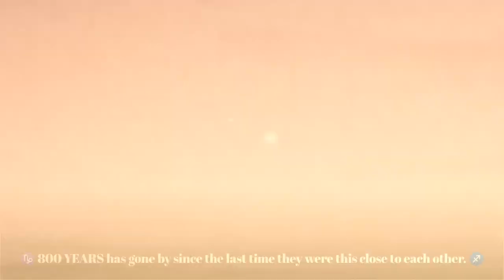DAY 22: Being For Giving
The etymology of the word "forgive" is astonishing. It originates from a root of "COMPLETELY giving".

This conotation is quite different from what we usually think of when mentioning "forgiveness".

What if we start to live our lives based on a pro-giving spirit? How would you feel if you actually wanted to, and was FOR giving - completely?

This "skill" (=way of Being) comes like second nature when we are in Love.
Work on you vibration of Love first, and being forGiving comes naturally.

🙏🏼 🕉️ Blessing 🕉️ 🙏🏼

🍀💖𓋹heo flove🏝️⚓🌊